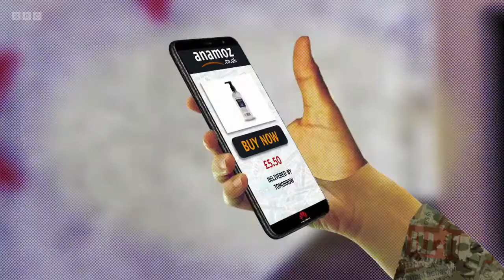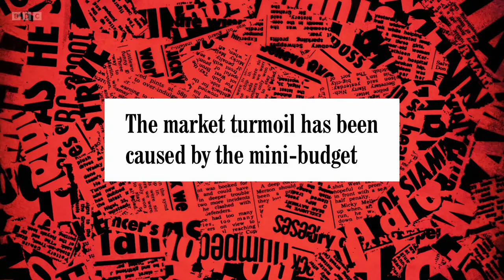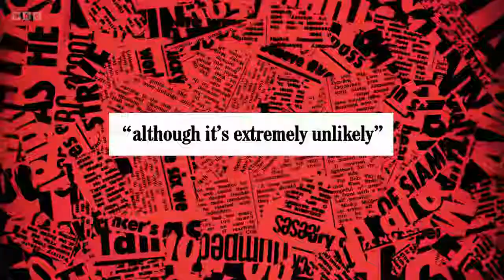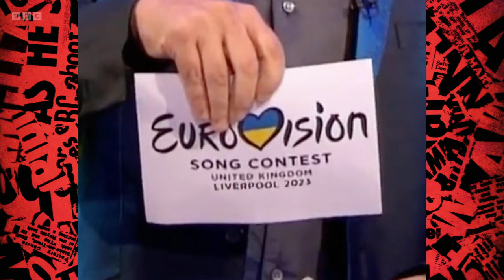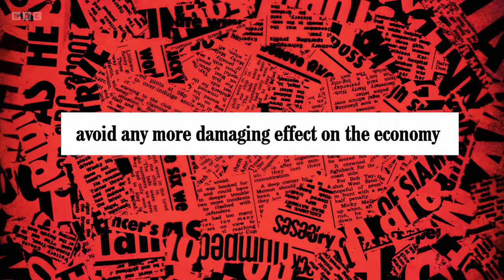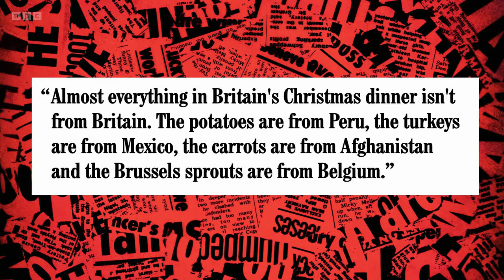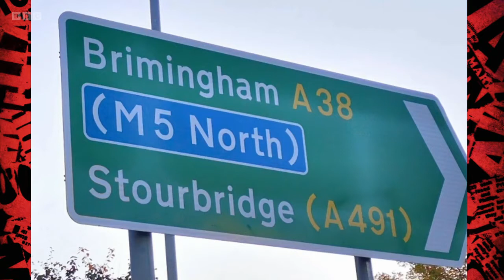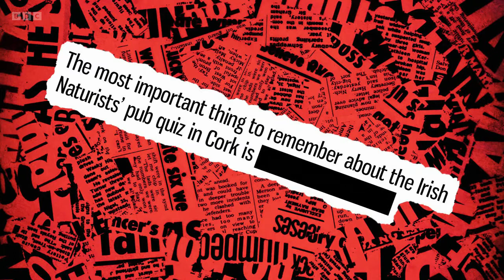Have I Got News for You - S64E05 (14 October 2022)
Host: Adil Ray
Ian's team: Richard Osman
Paul's team: Jess Phillips